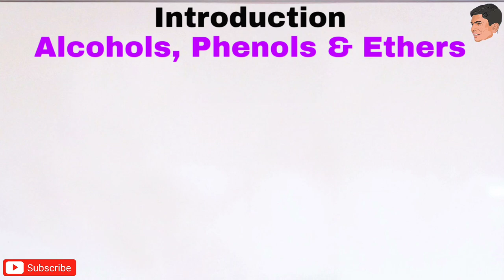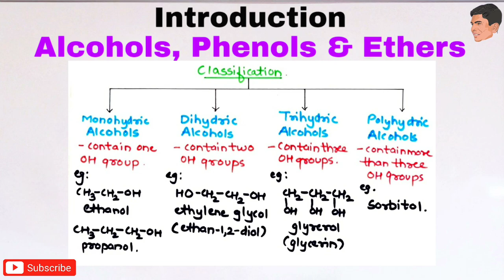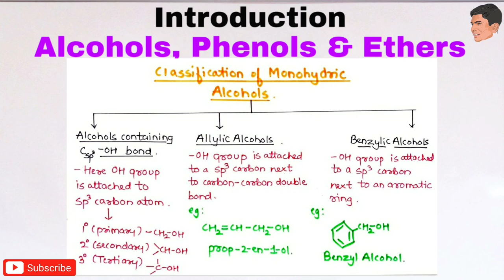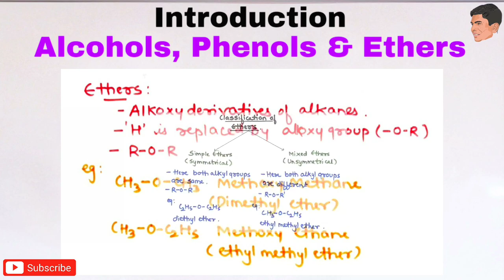What are alcohols, phenols and ethers ? ( Organic Chemistry ) ( CBSE/Stateboard ) ( Class 12 )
This video will give you detail introduction of alcohols, phenols and ethers.

Alcohol is an organic compound that carries at least one hydroxyl functional group (−OH) bound to a saturated carbon atom. The term alcohol originally referred to the primary alcohol ethanol (ethyl alcohol), which is used as a drug and is the main alcohol present in alcoholic beverages.
Phenol is an aromatic organic compound with the molecular formula C6H5OH. It is a white crystalline solid that is volatile. The molecule consists of a phenyl group (−C6H5) bonded to a hydroxy group (−OH).

Ethers are a class of organic compounds that contain an ether group—an oxygen atom connected to two alkyl or aryl groups. They have the general formula R–O–R′, where R and R′ represent the alkyl or aryl groups.